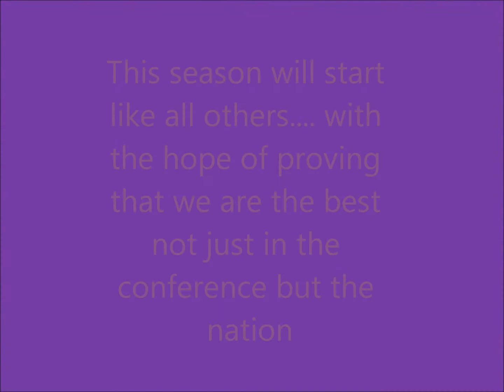ECU BASEBALL 2013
A pump-up for the 2013 ECU Baseball season which starts 2-15-13 GO PIRATES!